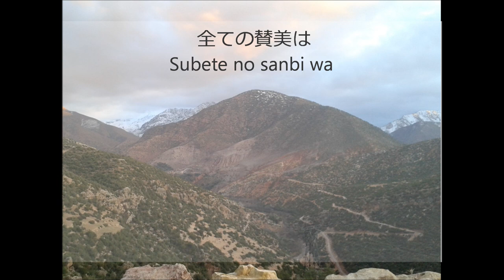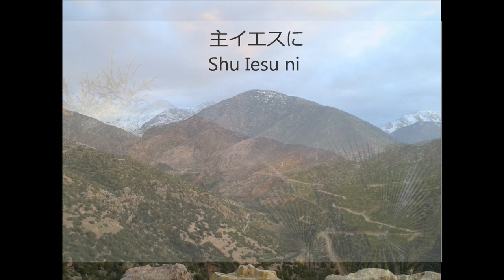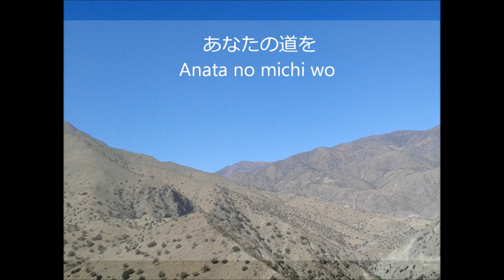Lord I Give You My Heart / 私の願い (Japanese Version with lyrics)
Written by Reuben Morgan, ‘[Lord] I Give You My Heart/This is my desire’ is a beautiful worship song.
Lyrics

(日本語/Romaji)
私の願い 主イエスを
Watashi no negai Shu Iesu wo
心から あがめたたえる
Kokoro kara agame tataeru
全ての賛美はあなたに
Subete no sanbi wa anata ni
 かけがえのない主イエスに
Kakegae no nai Shu Iesu ni

[コーラス]
わが心とわがたましいを
Waga kokoro to, Waga tamashii wo
あなたにささげ
Anata ni sasage
生きるかぎりあなたの道を
Ikiru kagiri, Anata no michi wo
歩ませたまえ
Ayu mase tamae

(Original Lyrics)
This is my desire, to honour You,
All I have within me, I give You praise,
All that I adore, is in You,

[Chorus]
Every breath that I take,

Japanese lyrics tweaked and translated via sdkljc - youtube